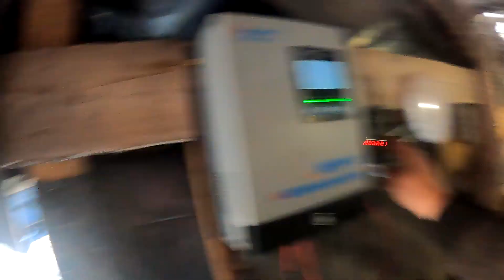AlaskanVikingHomestead S2E1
The Alaskan Viking Homestead is back!
Enjoy this update video on our past year